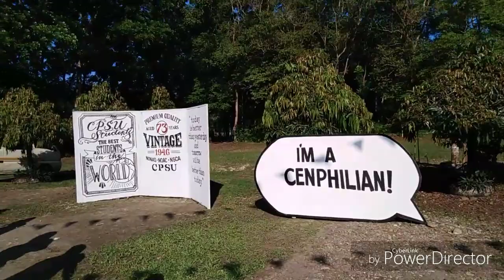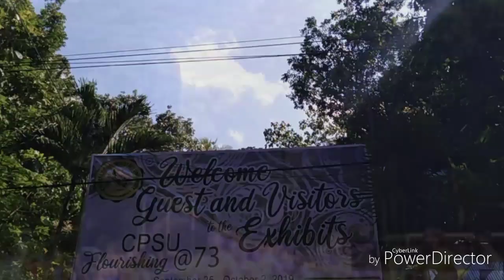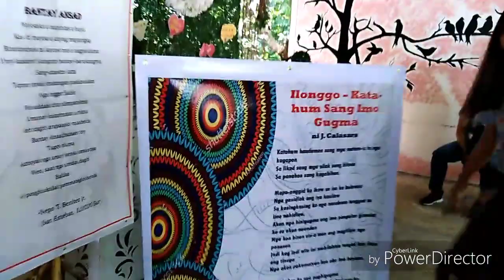CPSU University Week 2019, Day 1 | Fepsie Joy